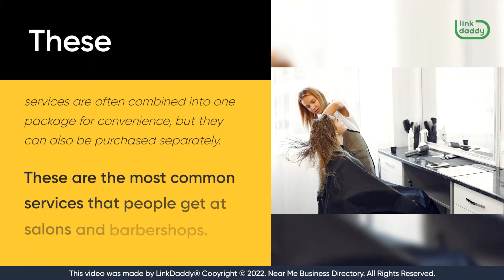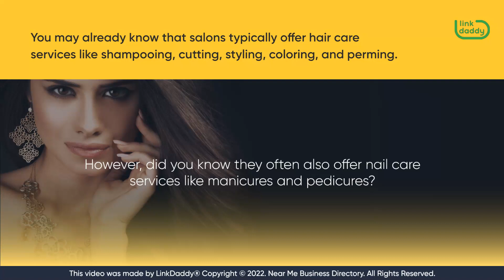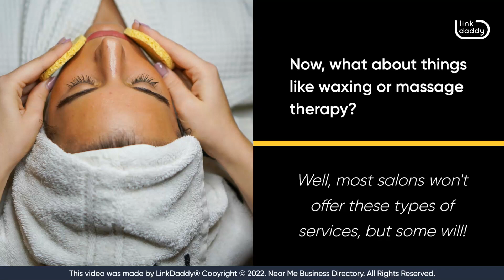Popular Services Offered at a Salon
Chapter
00:08 The Most Popular Services That are Offered at a Salon

In this video, we will take a look at the most common services offered at a salon.

The most common services are hair coloring and haircuts. These services are often combined into one package for convenience, but they can also be purchased separately. These are the most common services that people get at salons and barbershops. You can also get your hair styled, so it's not just about getting it cut to your desired length, you can also get layers or add curls to give yourself a different look.

Other common salon services include eyebrow waxing, facial waxing, pedicures, manicures, and other nail services, eyelash extensions or removal, body wraps, and massages, facials and skin treatments, ear piercings, permanent makeup, and teeth whitening.

Salons often even provide additional services such as tanning booths or spray tans. They may also sell products such as makeup, lotions, shampoos, and conditioners in addition to hair products like gels or sprays that help maintain your style throughout the day.

You see, salons are so much more than just places to get your hair done. They offer a variety of services that can make your life easier and help you feel better about yourself.

You may already know that salons typically offer hair care services like shampooing, cutting, styling, coloring, and perming. However, did you know they often also offer nail care services like manicures and pedicures? What’s more, did you know they sometimes even offer skin care services like facials?

When it comes to getting a manicure or pedicure, there are different types of nail care services that you could choose from acrylic nails, gel nails, or regular polish manicures. The great thing about these services is that they last for weeks! You don't have to worry about chipping or smudging until your next appointment!

There are also different kinds of facials available at salons. If you're interested in pampering yourself while also caring for your skin, then a facial could be right up your alley!

Now, what about things like waxing or massage therapy? Well, most salons won't offer these types of services, but some will! In fact, if you're looking for a place to get your nails done in addition to other things like massages or facials, it might be worth checking out one of these "all-in-one" salons.

Feel like a new you with these salon services!
Visit the NearMe business directory to find the best salons near you!